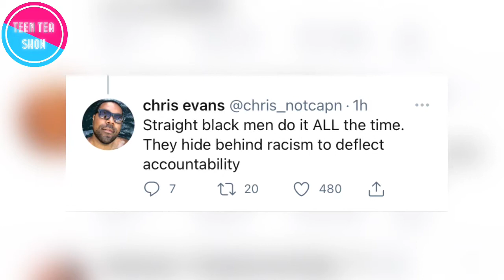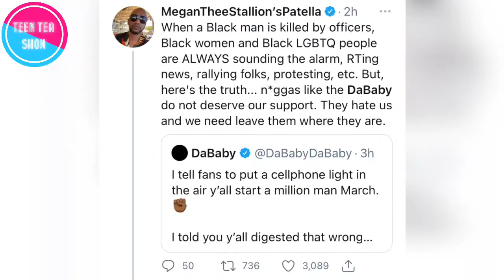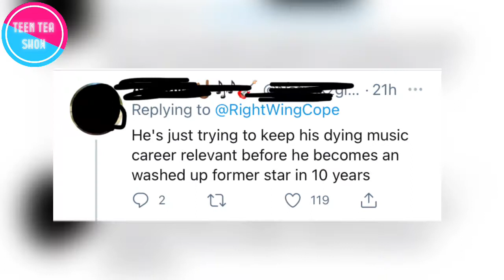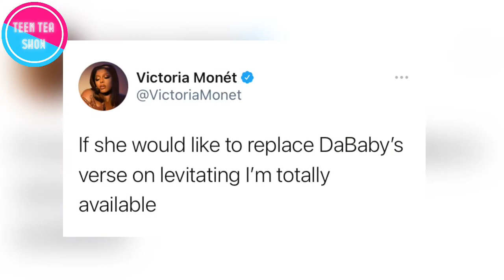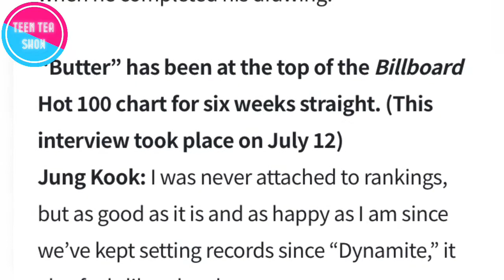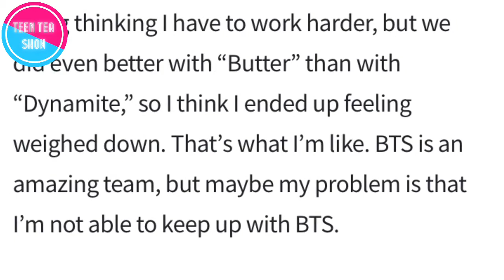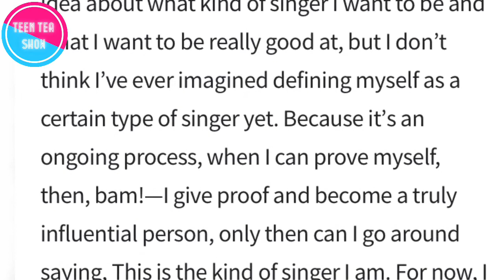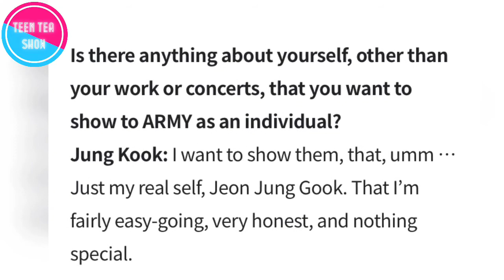IS DABABY CANCELED?! IS JUNGKOOK OKAY?!